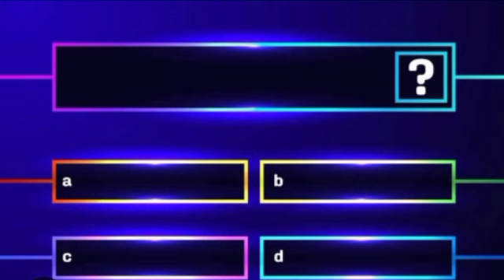ഒരിക്കലും ഗതി പിടിക്കാത്തവരുടെ ജന്മ മാസം ഇതാണ് | GK Malayalam | MCQ | Mock Test | PSC | Quiz